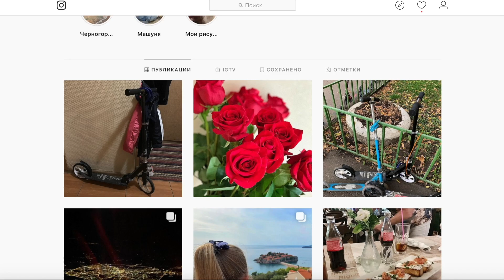Какая ШТУКА! Готовим СИБАС в духовке на гриле 14.04.19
Поехали на источник, а нашли таран! И в видео готовим сибас в духовке на гриле. Очень простой, быстрый и вкусный рецепт! Плюс соус к любой рыбе